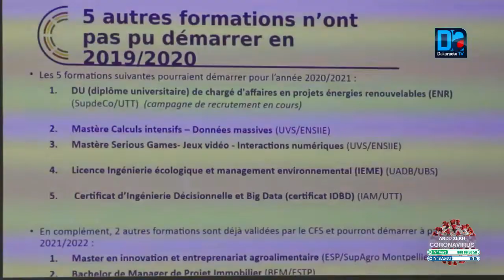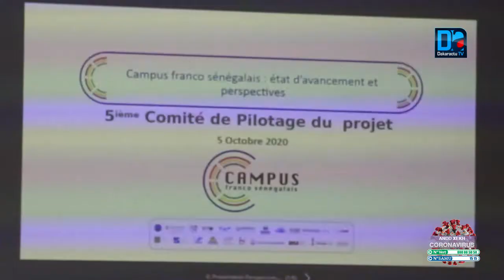MESRI / Campus Franco Sénégalais : « Le Sénégal doit être fier de ce projet d’innovation ».(MESRI)